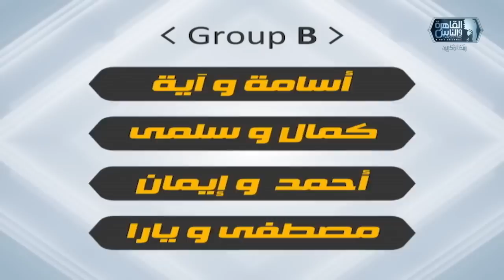تحدي الازواج مع سعيد جميل | الحلقة الكاملة 14 رمضان 2023